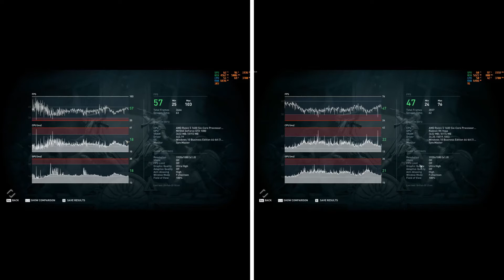VEGA56 vs GTX1080 in gaming ryzen1600af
Gaming on my PC and benchmark
windows 10 pro 64bit
mobo    Biostar x470 gt8 racing
ram     16gb ddr4 3200mhz hyperX fury
cpu     ryzen5 1600af 3.7ghz 6cores/12threads
cpu     cooled raidmax cobra 120rgb
gpu     sapphire pulse vega56 8gb
ssd     Biostar s100 series 120gb sata3 530mbs/380mbs
hdd     Seagate barracuda 7200 1TB ST1000DM010, 64MB
psu     chieftek proton 1000w full modular
tower   LC power gaming 988B red typhoon
monitor samsung 24" syncmaster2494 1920x1080